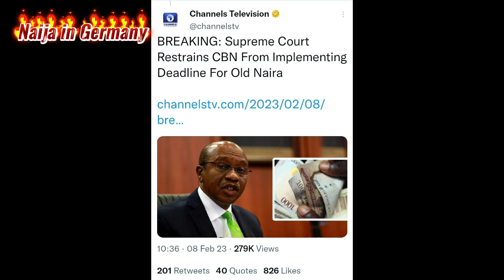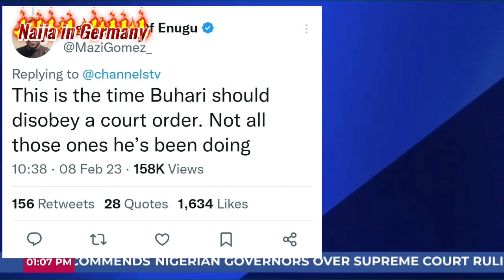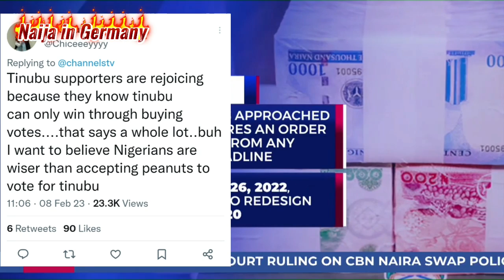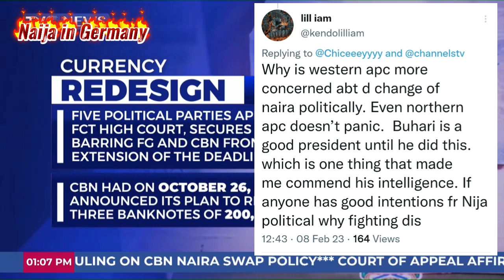Trending: Bola Tinubu Hails Governors Over Supreme Court Ruling | Old Naira notes valid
The Supreme Court has asked the Federal government to extend the deadline date for abolishing the old naira notes